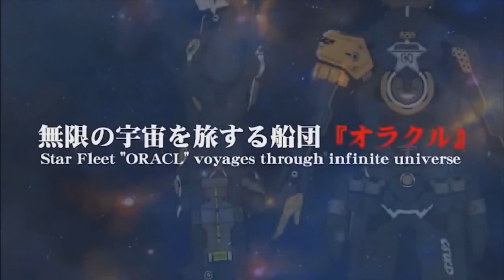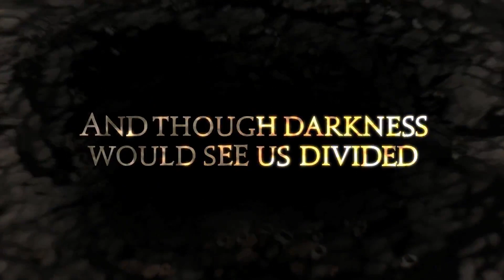2021 YILINDA HEMEN OYNAYABİLECEĞİNİZ STEAM MMORPG ÖNERİLERİ // STEAM MMORPG OYUNLARI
Selamlar! Ben Serdar, bugün sizler için 2021 yılında direk indirip oynayabileceğiniz steam mmorpg oyunları listesi hazırladım. Liste yer alan mmorpg oyunların hepsi steam üzerinden indirilebilen oyunlar. Liste de yer alan oyunlar doğrudan mobil mmorpg oyunları olmasa bazı oyunlar cross platform olarak oynanabiliyor. Buna benzer steam mmorpg önerileri videolarının daha sık gelmesi için bu videoyu beğenmeniz ve yorum yapmanız yeterli. En iyi mmorpg oyunlar ve mobil mmorpg oyunlar ile ilgili daha fazla video izlemek için aşağıda ki oynatma listelerine göz atabilirsiniz.

2020 Yılında Oynanır Mı? Videoları

Merhaba arkadaşlar ben Serdar 22 yaşındayım ve İzmir de yaşıyorum. Bu kanal da sizler için mobil oyun videoları ağırlıklı olmak üzere liste içerik videoları oluşturmak istiyorum. Liste içerik videoların da konu sınırı koymak yerine ilgilendiğim her alanda sizlere video oluşturmak istiyorum umarım videolarımı beğenir ve desteğinizi benden esirgemezsiniz.